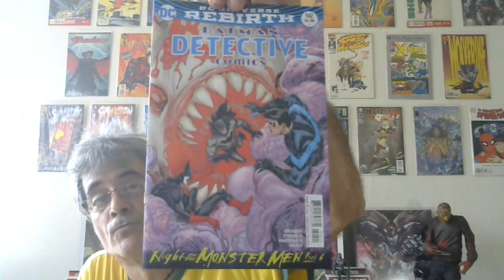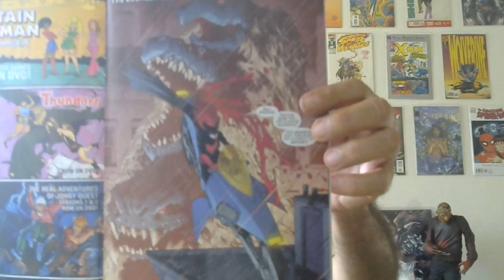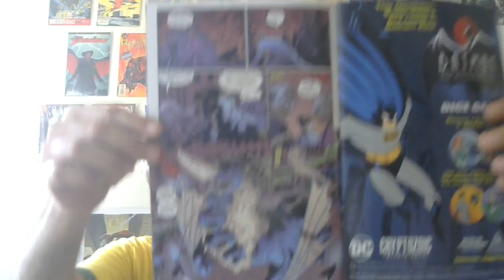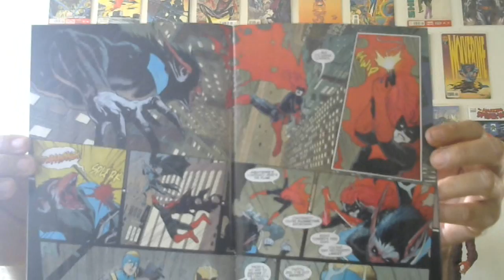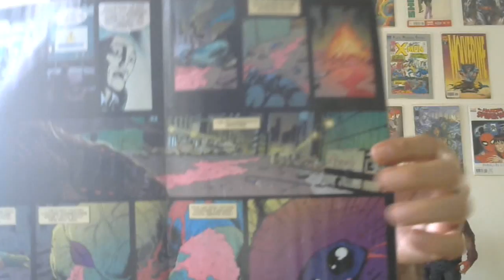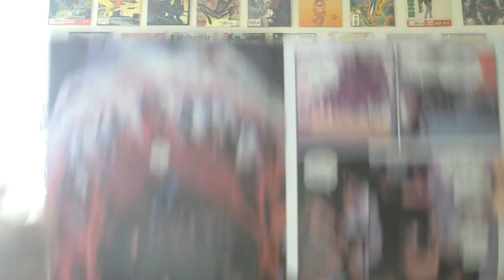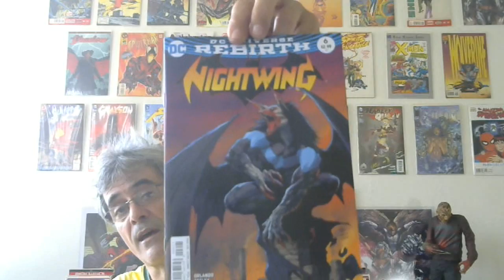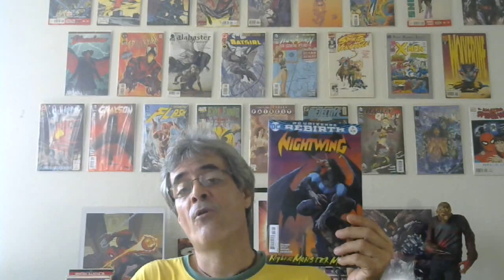DC Rebirth:Batman,Night of The Monster Men Full story.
my thoughts for the first batman rebirth crossover.